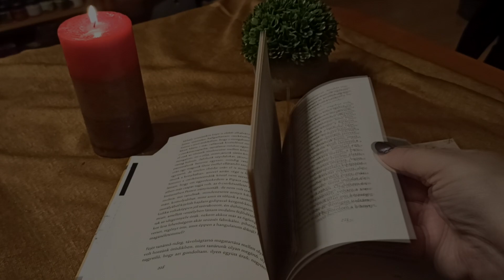Félévzáró pánik book tag - pánik nélkül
Sziasztok! Ebben a videóban újra kitöltöm a félévzáró pánik book taget - ha van kedvetek írjátok meg ti is kommentben milyen könyveket választanátok a különböző pontokhoz.
Kingának nagyon szépen köszönöm a kihívást az ő videóját is nézzétek meg mert nagyon szuper könyveket választott:
Ha kedvet kaptatok a féléves pánik book tag -hez a kérdéseket itt találjátok: